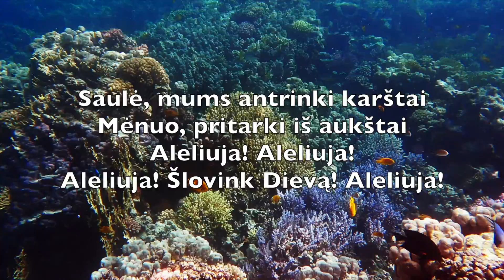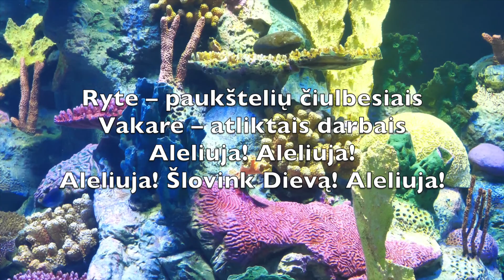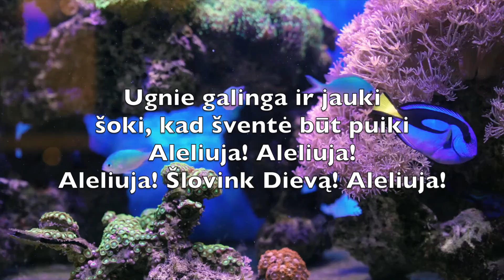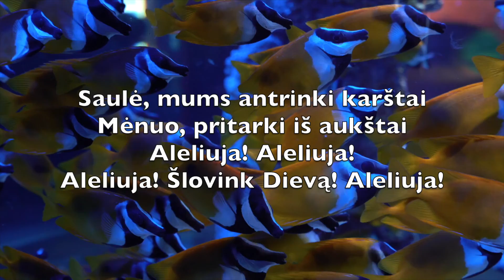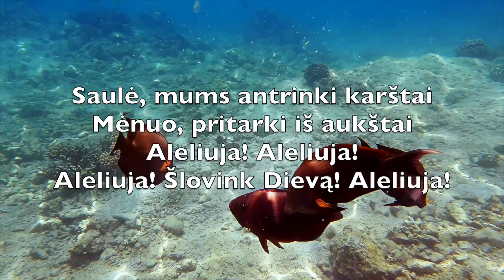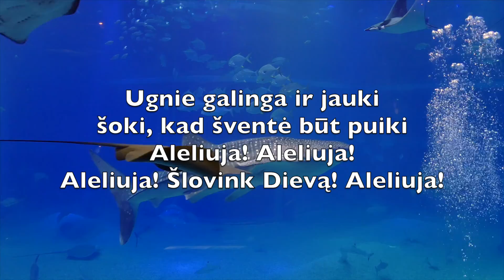Viešpaties Dievo Kūriniai (All Creatures Of Our God And King) - Karaoke Kombinuotas V1 LiC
Alleluia, alleluia

Alleluia, alleluia

Viešpaties Dievo kūriniai
Kelkit balsus sutarinai
Aleliuja! Aleliuja!

Saulė, mums antrinki karštai
Mėnuo, pritarki iš aukštai
Aleliuja! Aleliuja!
Aleliuja! Šlovink Dievą! Aleliuja!

Vėjai – vargonų gaudesiais
Debesys – būgniniais garsais
Aleliuja! Aleliuja!

Ryte – paukštelių čiulbesiais
Vakare – atliktais darbais
Aleliuja! Aleliuja!

Vandenys skaidrūs ir tyri
Būkit Jam muzika srauni
Aleliuja! Aleliuja!

Ugnie galinga ir jauki
šoki, kad šventė būt puiki
Aleliuja! Aleliuja!

Žeme Motule, tu gera
Meilės Kūrėjo kupina
Aleliuja! Aleliuja!

Vaisiais ir kvepiančiais žedais
šlovink Kūrėją amžinai
Aleliuja! Aleliuja!